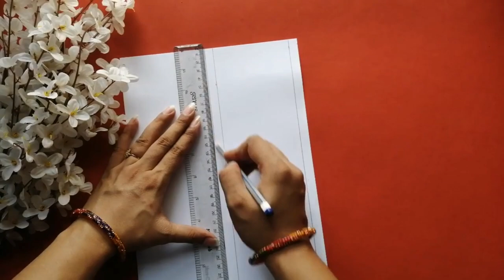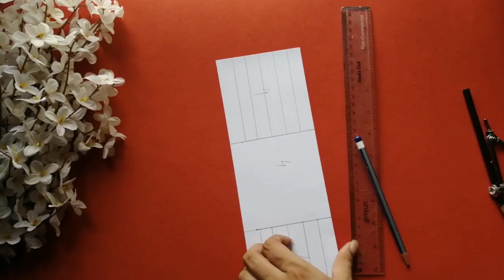DIY Baby Pram/ Miniature Baby Pram - Carriage/ Baby Shower Gift Idea/ Gift Idea for Baby/ Paper Pram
Welcome to Bharti's Creative Art and Craft
Tutorial of DIY Baby Pram/ Miniature Baby Pram - Carriage/ Baby Shower Gift Idea/ Gift Idea for Baby/ Paper Pram

Material Required
1. White & Pattern Sheets
2. Decorative Material
3. Fevicol
4. Pair of Scissors ✂
5. Black Pen

Keep sharing..
Keep watching..

⚠️Dislikers are also welcomed. Please comment why you dislike my video so that I can improve. ⚠️